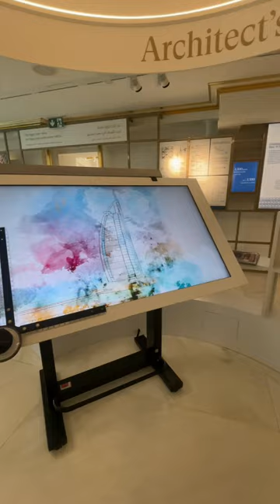Dubai: Creek, Souks, Blue Mosque &Inside Al Arab Tour